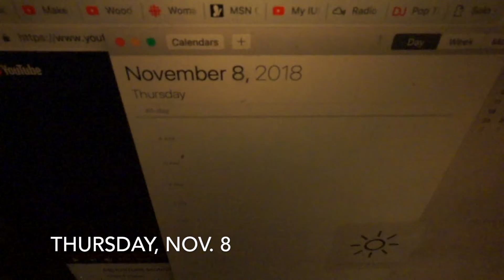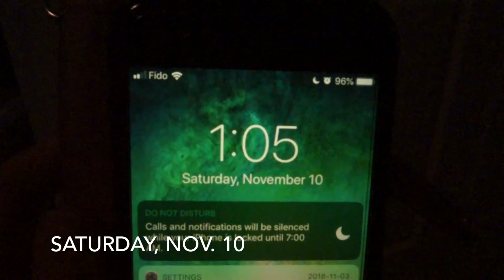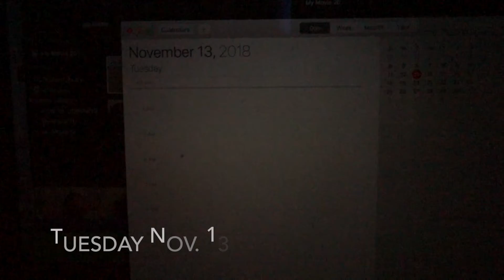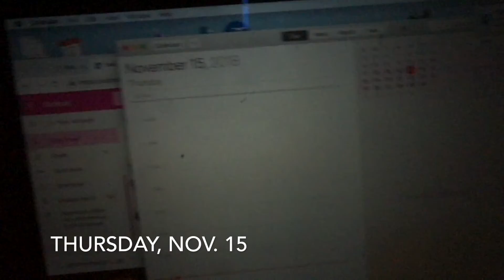WHAT PROBIOTICS DID TO MY ACNE || IS THIS THE MAGIC PILL!?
Hello! This video is all about probiotics and can probiotics help clear broken out skin! What do probiotics do for the skin and if probiotics can help clear my acne!! find out here!! Is microbiome important for acne ?!

Here is a WHOLE playlist on ALL of The Supplements Product Testing Reviews for your convenience!! Enjoy!:

Honourable Mentions:
○ I TOOK PANTOTHENIC ACID FOR ONE MONTH STRAIGHT || THIS IS WHAT ACTUALLY HAPPENED TO MY ACNE..:

My Spotify Playlist (listen to all my favourite songs & pls follow to keep updated lol)!!

15% code:  SONIAA15
25% code:  SONIAA25 - for purchases $34+

You can use code: Sonia
(save $5 for all orders $50+!!!)

Drink some matcha!!! DO IT!!:

You can send me product/letters at this address:

Sonia Anastasia
WINNIPEG MB   R2C 5G5

Look at my previous videos !!

I TRIED A DETOX MASK FOR A WEEK FOR MY ACNE || THIS IS WHAT HAPPENED.. Teamiblends Detox Mask:

WHAT I EAT IN A DAY FOR CLEAR SKIN|| REALISTIC HEALTHY Protein Oatmeal, Fries, ALL vegan meals:

MY ACNE SKIN CARE NIGHT ROUTINE || Get rid of blemishes and scars and anti age in the evening: